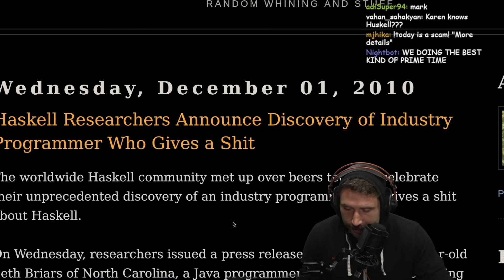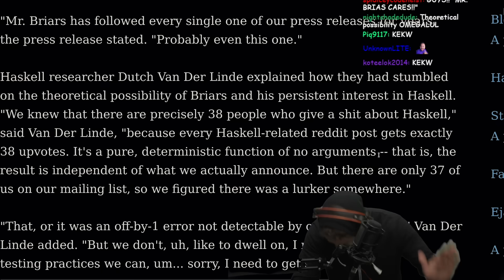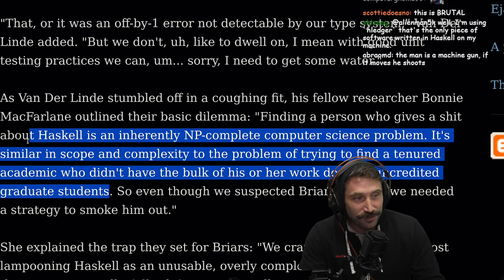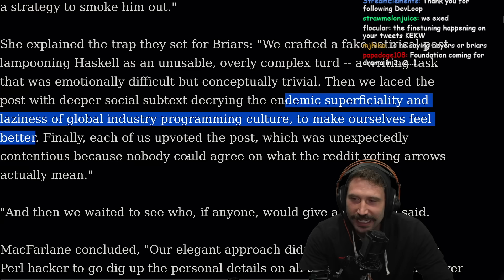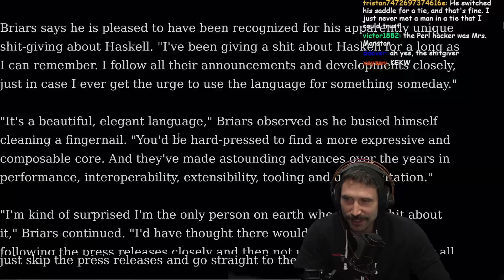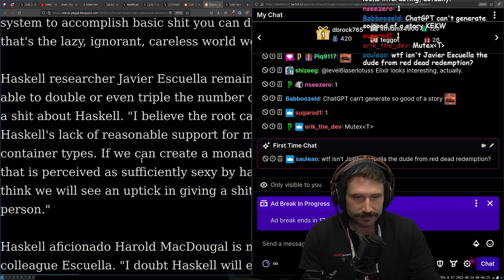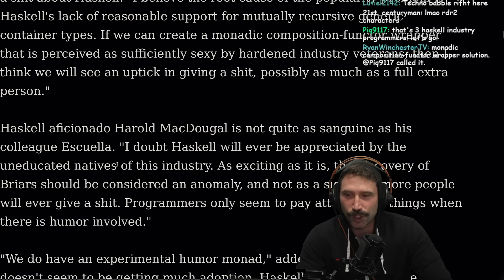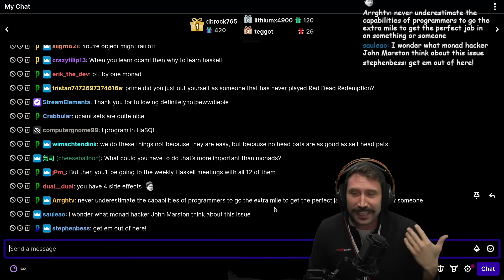Haskell Researchers Discovers Industry | Prime Reacts